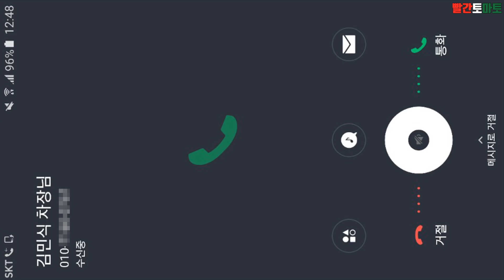[상상극장] 인생게임｜빨간토마토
오늘 영상은 [CC자막]을 이용해주세요 :)
오른쪽 상단 “…”버튼 클릭!

코멘트 : 평범했던 철수가 마지막의 저런 모습으로 변한 것은
게임 속 심각한 버그(미국 간다던 친구)를 만났기 때문입니다.

오늘도 즐토즐토😆(즐거운 토마토 영상 시청!)

*미스터리🕵, 공포, 신기한 사건 사고를

*소리가 듣기 어려우신 분들은 자막을💬 꼭 켜주세요!

* 빨간토마토도🍅 SNS를 합니다! 팔로팔로미이~!

*영상 일정표
 [화,목] : 미스터리 (오후 4시)
 [수,금] : 토.스.트 편집본 (오후 4시)
 [토] : 상상극장 (오전 9시)
 [일] : 토마토 미스터리 콘서트 LIVE (오후 9시)

*자막 번역 참여하기!

*사용된 음악
1.APPREHENSIVE AT BEST
2.KING S MEN
3.BY THE POOL
4.FAST TALKIN
5.PRELUDE NO 2
6.INVESTIGATIONS
7.BEACHFRONT CELEBRATION LATINESQUE
8.FANTASTIC DIM BAR
9.DANSE MORIALTA
10.SNEAKY SNOOPER